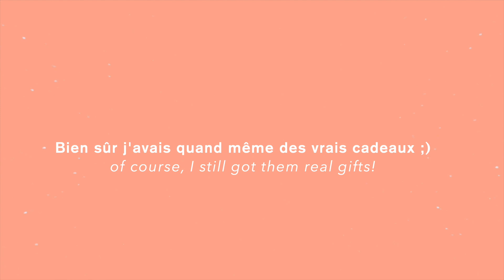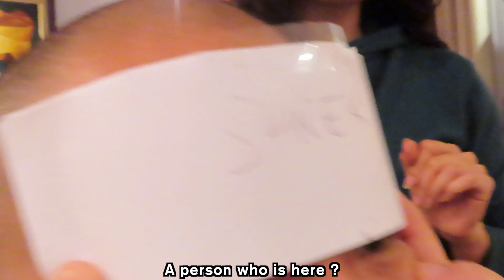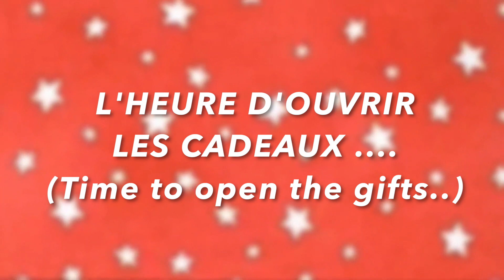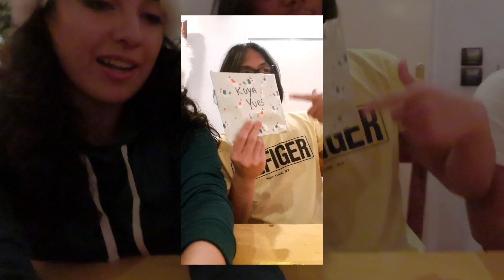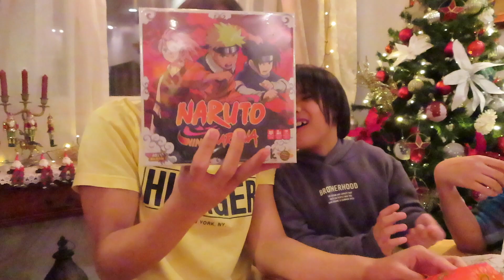Nochebuena in Paris - Réveillon de Noël🇫🇷🇩🇿🇵🇭 Ce que j'ai offert à mes cousins ... PRANK gifts !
LAUGHTRIP !! for this first Christmas in Paris with my family & a huge dinner, I decided to prank all my little cousins .. discover why the youngest one was DISGUSTED 🤣  hope you all enjoyed your Christmas with your loved ones !

GROS FOUS RIRES !!! pour ce premier Noël à Paris avec ma famille & un énorme dîner aux couleurs de mes origines, j'ai décidé de faire un PRANK à tous mes petits cousins .. découvrez pourquoi le plus jeune était DÉGOÛTÉ 🤣 j'esp!re que vous avez tous passé un superbe Noël  avec vos proches et que vous avez kiffé vos cadeaux !

S U B S C R I B E (IT'S FREE)